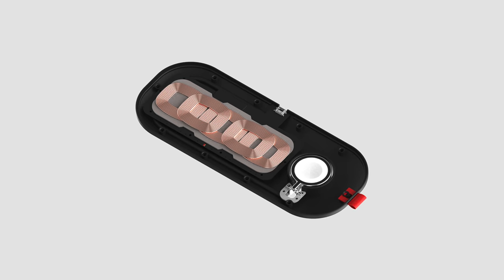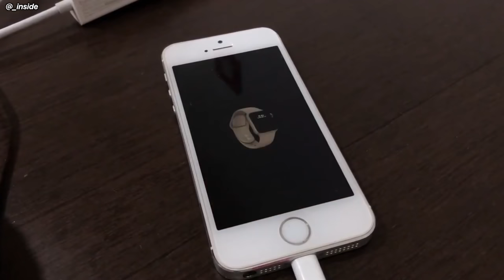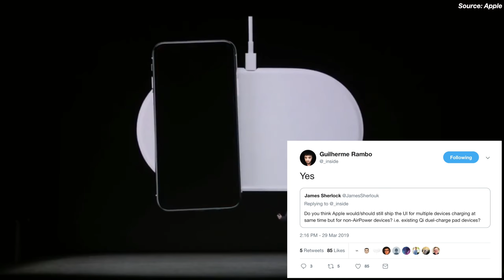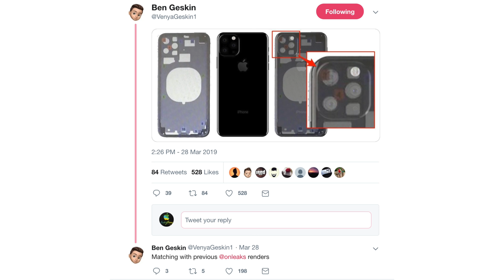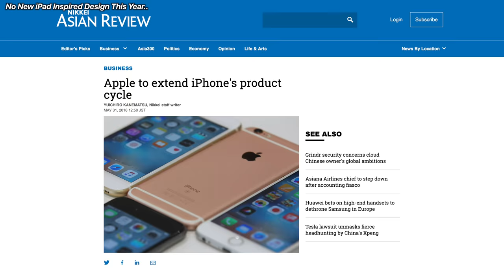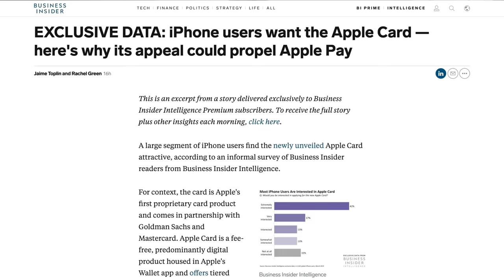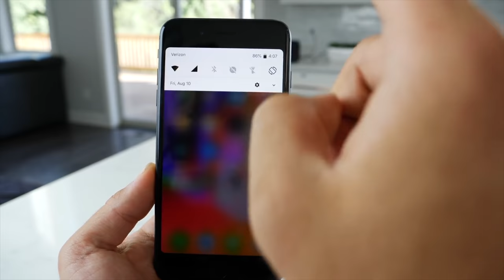AirPower CANCELLED & iPhone 11 Final Design Leaks!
Apple Officially CANCELS AirPower.. iPhone 11 final lens design leaks & 18MP Ultra Wide camera is possible! Latest Apple Leaks & News.